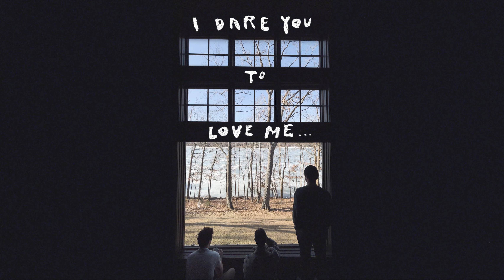Yam Haus - First To Try (Lyric Video)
Watch the Lyric Video for "First To Try" now!

LYRICS:
Swimming in distractions again
I never should’ve done what I did
I break your heart everyday
Gun shot wounds hit you hit me

Oh I’ve wanted to change
But I stay the same
and it makes me cry, cry
Oh I’m always detached
I smile and laugh breaking down inside

I dare you to love me
You won’t be the first to try
First to try
First to try
First to try

I carry all the lies I’ve been told
Bleeding out since 15 years old
There’s no more room on my sleeve
It’s drenched in blood and kerosene

First to try
First to try
First to try

First to try
First to try
First to try